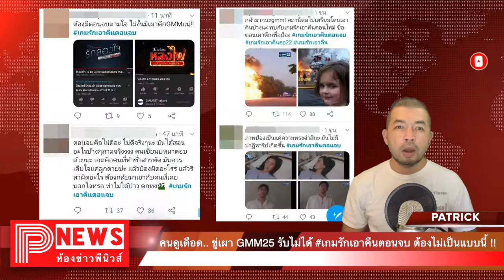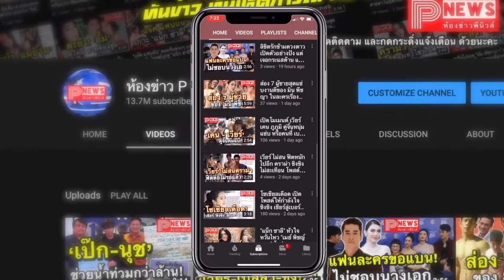ห้องข่าวพีนิวส์ | คนดูรับไม่ได้ เกมรักเอาคืนตอนจบ ต้องไม่เป็นแบบนี้ !!